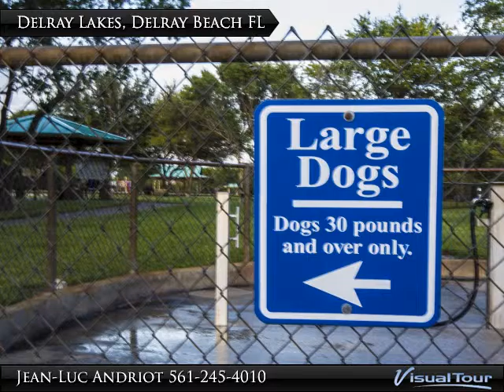Home for sale 1201 Delray Lakes Delray Beach FL 33444 Call Jean-Luc Andriot 561 213 9008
Delray Beach luxury real estate house:
Located in one of the only gated communities near downtown Atlantic Ave, lovely 4 bedroom, 2.5 bath, 2 story home on a lake! The family room, dining room and kitchen area are overlooking a large patio directly facing a serene and panoramic lake view with spectacular Floridian sunsets. Light, bright open and split floor plan, vaulted ceilings.  2 car garage.
It has 2,686 living sqft. This home was built in 2001.
Delray Lakes in East Delray Beach is one of the only gated communities near downtown lively Atlantic Avenue. Comprised of about 160 single family homes built on 1 or 2 story, it is perfect for professional families with children because of the community pool, children playground, 2 tennis courts, an unmanned gate, beautiful tree lined streets, central lake, a private boat ramp and a park / dog park nearby.
Here are the public schools for Delray Lakes:
SD Spady Elementary School: A Public Montessori Magnet School In Palm Beach County.
Carver Community Middle School
Atlantic Community High School

Jean-Luc Andriot is a specialist of Boca Raton / Delray Beach real estate.
If you are looking for a luxury Realtor in Boca Raton / Delray Beach, choose Jean-Luc Andriot. As your luxury Boca Raton / Delray Beach real estate agent, Jean-Luc and his team can assist you with all your home buying and selling needs. We can provide you with access to the local luxury listings database and offer our experience and knowledge to make your home buying or selling process easier for you in Boca Raton / Delray Beach.